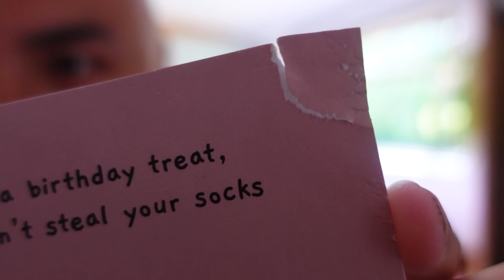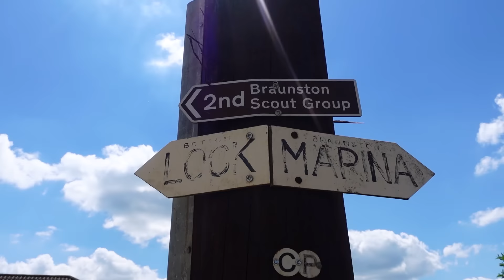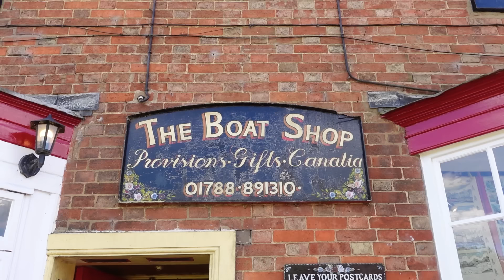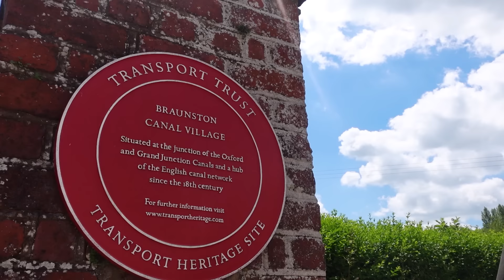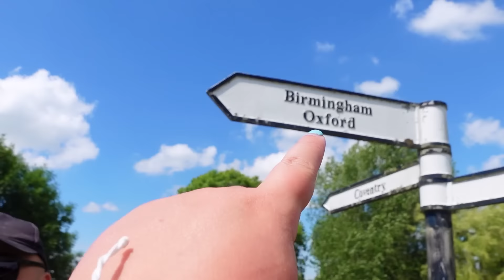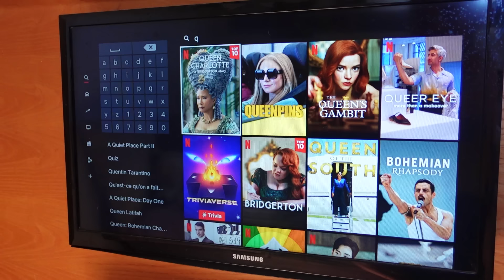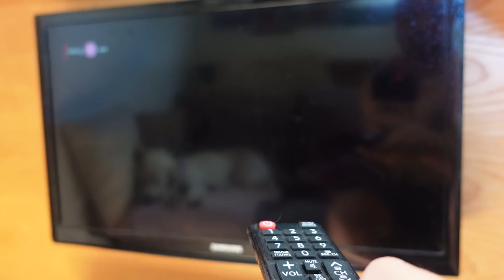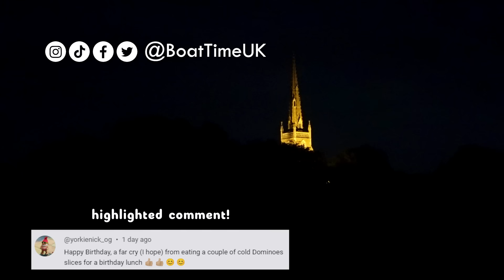7 steps to the perfect day on a narrowboat | Full-time canal life in Braunston - 225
With the Historic Boat Rally right around the corner, we enjoy our lovely mooring in the heart of the UK canals, Braunston, and celebrate Amy's birthday. Join us to see what life is like living on the water when everything just goes according to plan... almost 😀🎂